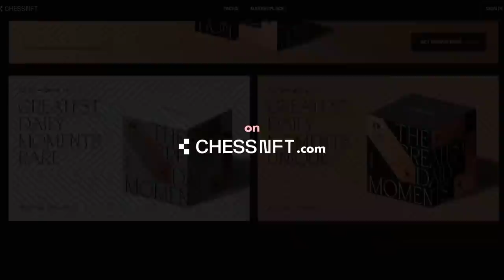It's never easy to draw a drawn position against a top GM | Kobalia vs Giri | World Blitz 2021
There are times when you let your guard down, because you think the position is too easy and will play itself out. That's the worst mistake you can make especially against super strong GMs like Anish Giri. This game of Anish against Kobalia shows how the Dutch no.1 GM is always looking for opportunities even in extremely drawish endgames.